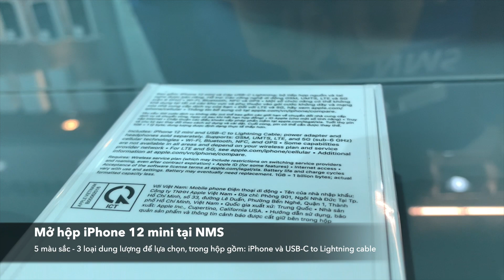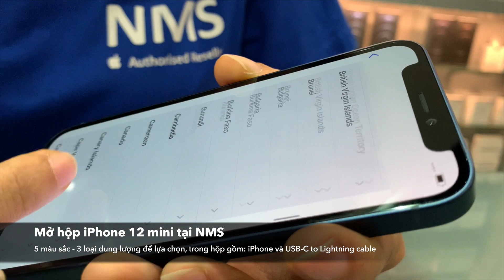NMS Review: Mở hộp iPhone 12 mini VN/A chính hãng tại NMS - Apple Authorised Reseller